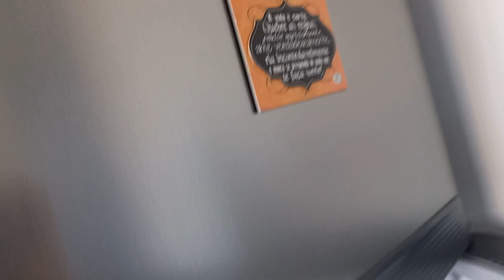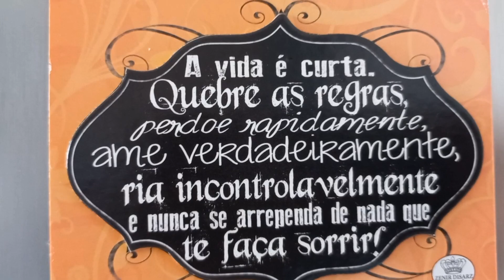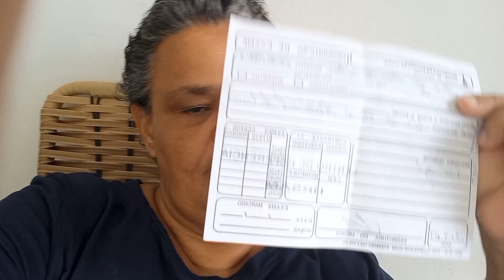Limpeza na Geladeira + Prateleiras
BOA TARDE PESSOAL! MAIS UM VÍDEO NO CANAL,ESPERO MUITO QUE GOSTEM🥰